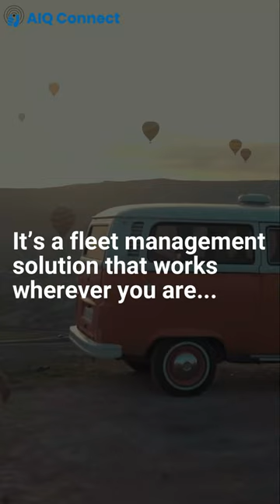Fleet Management Solution offered by AIQ Connect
Fleet management software is an essential tool for fleet operators. It helps them to manage their fleet and keep track of the vehicle's locations, fuel levels, and driver activity.

Fleet management software is a system that helps to manage a company’s fleet of vehicles. It has a number of features that help the company with tracking its vehicles, managing driver activity, and keeping track of fuel levels. It also includes features for managing the company’s drivers and employees.